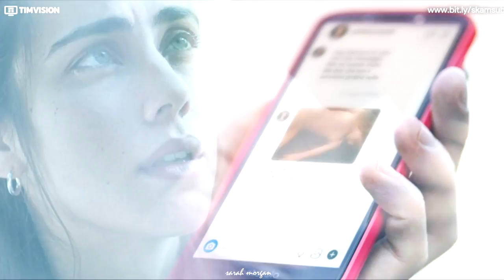Eleonora & Edoardo || ''..una piccola famiglia'' (+3x09) [skam italia]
Edoardo considera lui ed Eleonora una piccola famiglia. Lui la ama cosi tanto da volerla proteggere da tutti ma anche da se stesso. ''ti prometto che non ti farò mai del male''..l'ultima clip ha dimostrato quanto lui stessa a pezzi perché non ha potuto proteggerla dal fratello..
IL MIO CUORE E' ROTTO. Li amo da morire.